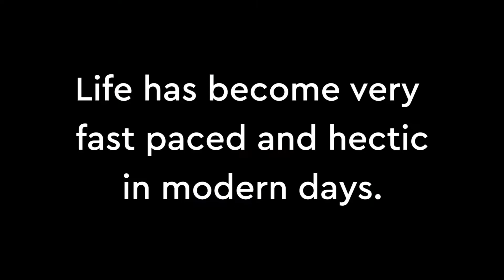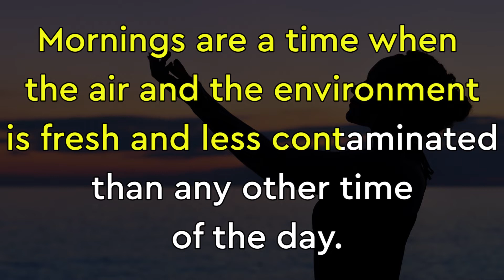IELTS SPEAKING Cue Card - Describe something healthy you enjoy doing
IELTS Cue Card : Describe something healthy you enjoy doing.

• What is the activity?
• Where and with whom do you do it?
  And why do you think doing it is healthy?